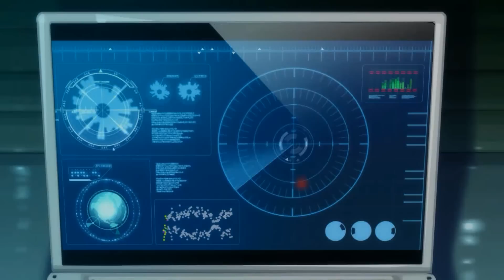【MapleStory】 Kinesis All Animation Videos [JP Ver]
【メイプルストーリー】Kinesis All Animation Videos Japanese Version
NOTE: Kinesis skills and maps uses the new 2D skeleton animation. This is the first 2D skeleton animation seen in MapleStory!